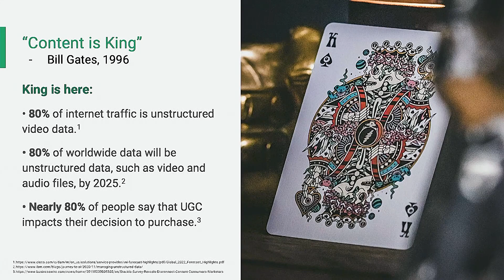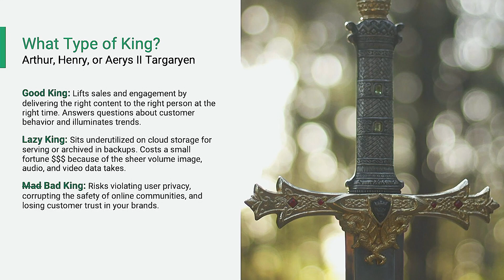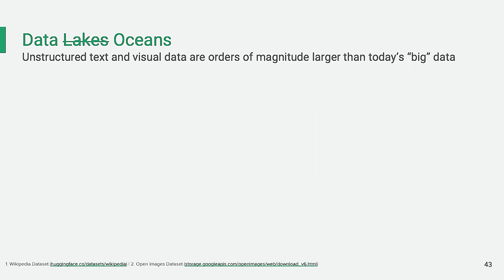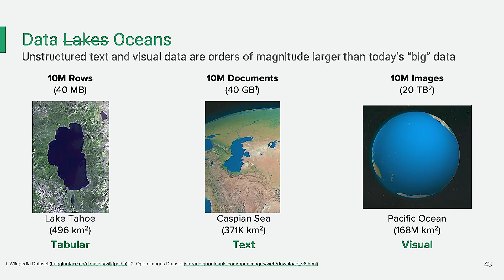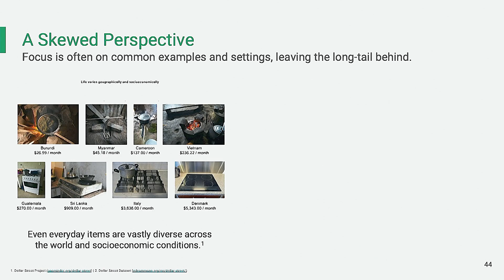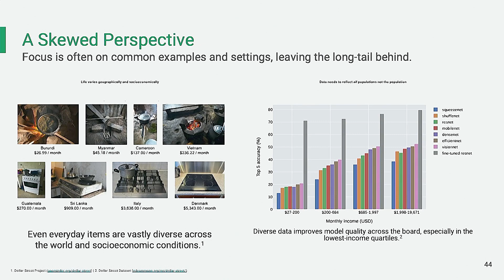Content Is King, but AI Is Queen - Cody Coleman (Coactive AI)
Cody Coleman, co-founder and CEO of Coactive AI, observes that Bill Gates’ prediction that content would be king of the internet has come true — but the question now is what type of king a company’s content should be. Good content can lift sales and engagement. AI, Coleman says, is the key to being able to work effectively with the scale of content available today.